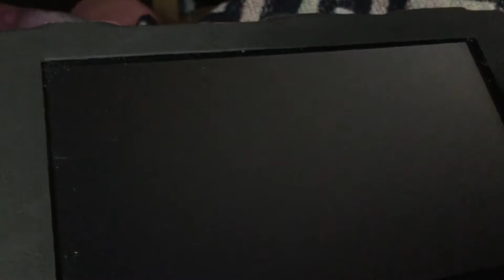Watch Me Play: Splatoon 2 Part 236 Team Modern Wins & Kenza Splat Dualies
I was on Team Modern, and guess what, we won the Splatfest. Also today I’m continuing on with the Kenza Weapons Collection with the Kenza Splat Dualies in online battles.